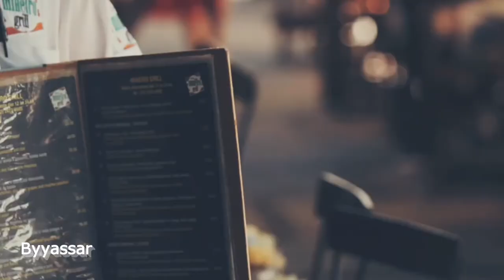Didula - Flight To Mercury / Дидюля - Полёт на Меркурий (Album / The Road to Baghdad)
Valery Didula is a Belarusian guitarist and composer. Didula was born in Grodno, a picturesque town in Belarus with inspiring architecture and a rich tradition in music..
The artist, also known as Didulya, is also the founder of DiDuLa, who has the same name as himself. He released his first album Flamenco in 2000.

DiDuLa's guitar
DiDuLa is one of the musicians who is in great demand on the post-soviet territory where for some last years there were on the thousands of sell-out performances.

DiDuLa is a composer and a sound-producer as well of his own music. He is a founder of a modern instrumental genre in Belarus. DiDuLa found his own style of guitar playing different from any one, his own manner, his own choreography. There is no example like his creative work in the guitar-playing world.

His concert-performance is a serie of sound, light, dance, beautiful melodies and the most powerful positive energy. And all this DiDuLa is creating with no single word during whole show.

DiDuLa has recorded and issued 16 sole instrument CD. Now DiDuLa's MP-3 music is being sold round the world.

This channel; It is NOT COMMERCİAL and there is NO PROFİT purpose. Videos may contain copyrighted material. All rights for visual and sound reserved to the owners. This video is for recreational purposes only.

If any featured producer label has an issue with any of the uploads on this channel please get in contact with us